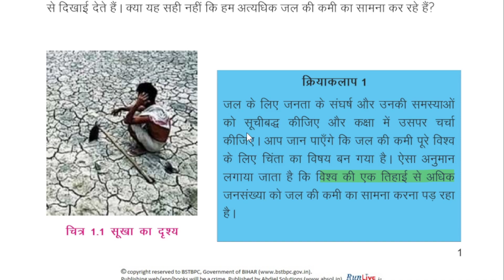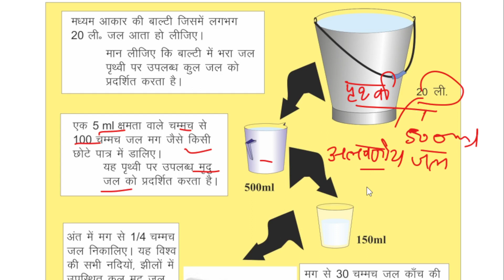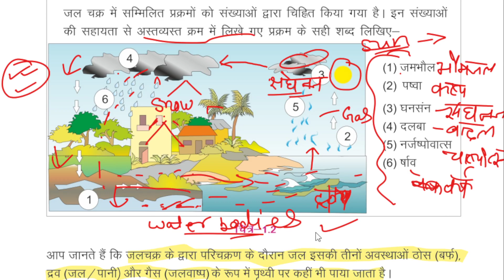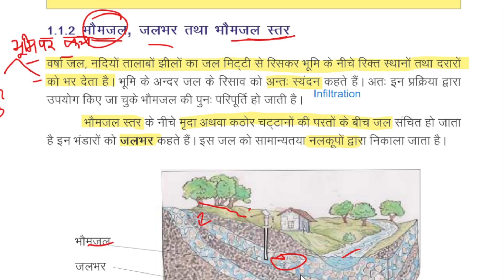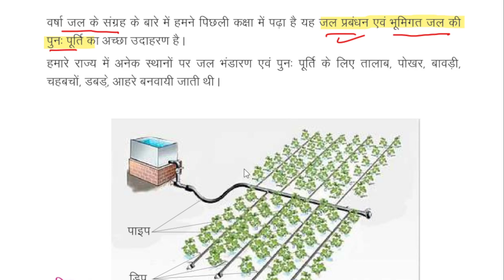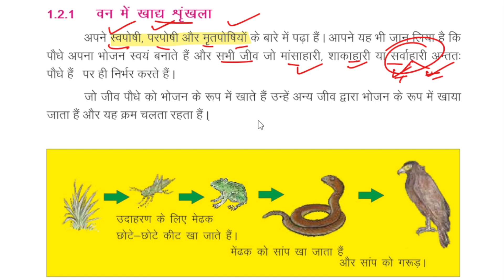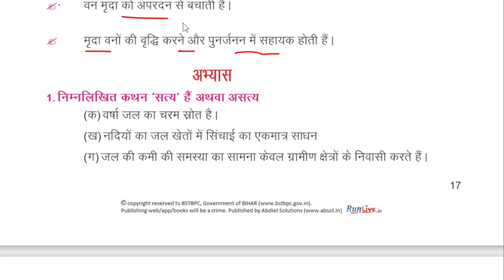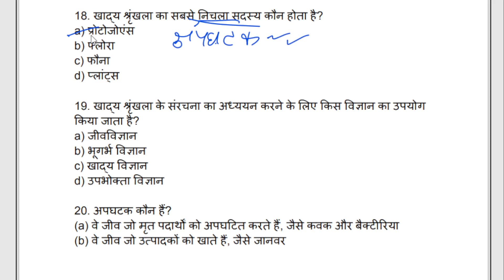Bihar board Class 7 Science Chapter 1|Bihar Teacher Vacancy 2024 बिहार शिक्षक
In This Video, We Will discuss all the possible Questions based on SCERT Class 7 Science  chapter 1                                                  which is beneficial for Bihar Teacher Vacancy 2023 or BPSC Teacher Vacancy 2023

BPSC Teacher Vacancy 2023 Syllabus
BPSC Teacher Eligibility Criteria 2023Bihar 7th phase teacher